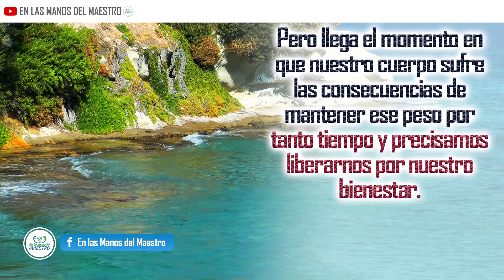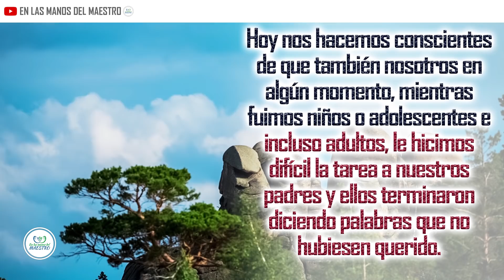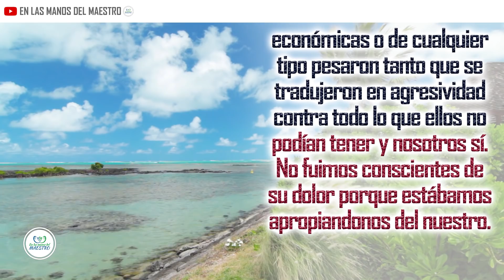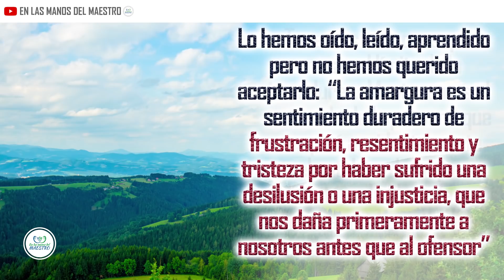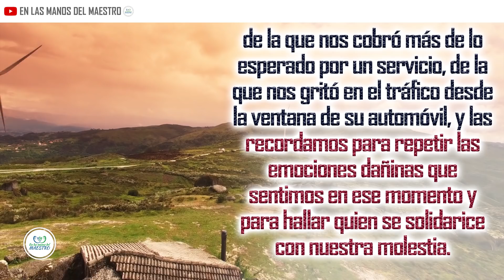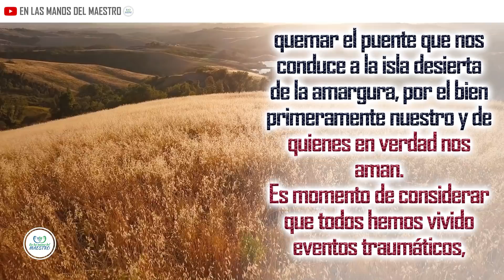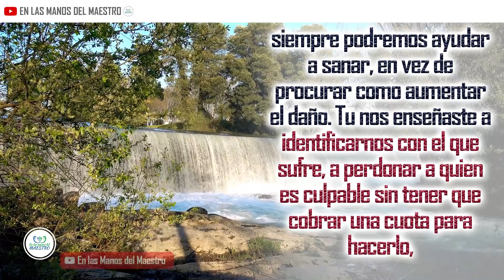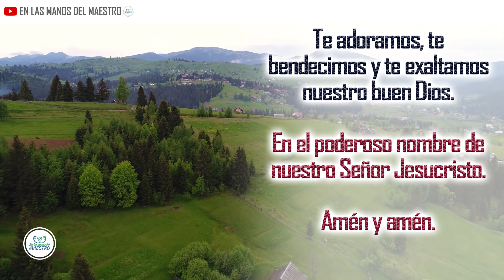🔥ORACION DE LA MAÑANA 🙏 ORACIÓN PARA SANAR EL ALMA Y LIMPIAR NUESTROS CORAZONES 💖 DE LA AMARGURA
Haz está oración en la madrugada o en la mañana al iniciar el día y pídele a Dios que limpie tu corazón de todo rencor y no te permita tener raíces de amargura.

Todos los videoclips e imágenes usados en este vídeo están licenciados con con el titulo ELMD/YT/Amargura/19/11/2019